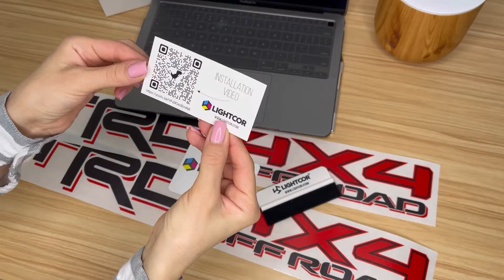TRD 4x4 Decals Stickers open box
We are a LIGHTCOR company in the USA that hopes to work with you in the future!
Our products (truck decals, stickers) are making special for you of high-quality material. This will be the most favorite product you have ever owned. You will love it! Thanks for your time!

Tacoma TRD Decal Stickers Black Compatible Road Truck Development OEM SR5 Vinyl Tundra Off-Road Sports 4x4